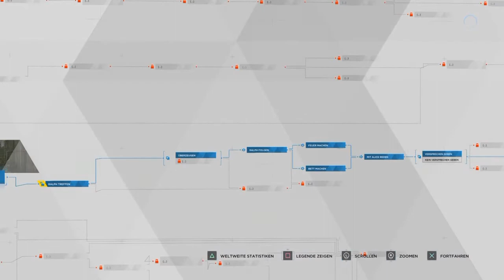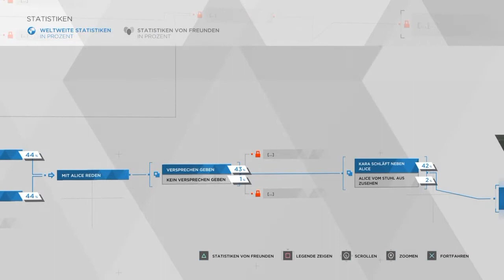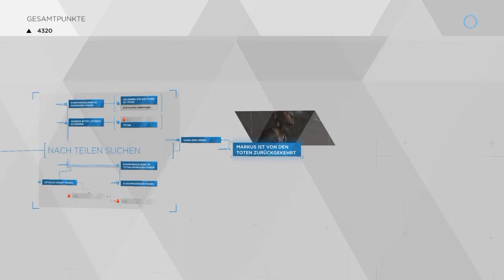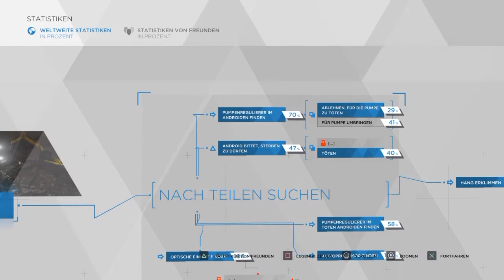Let's Play: "Detroit: Become Human" (VII) (TU Dresden // GSW)